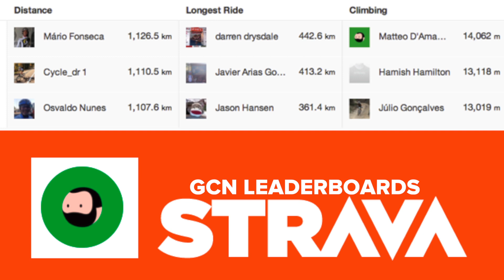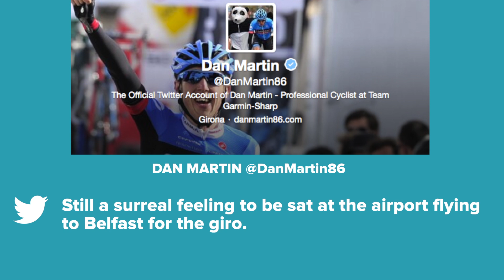Tour De Romandie, Tour Of Turkey And GCN Strava Club - GCN Cycling News Show - Ep. 70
Cycling news from the Tour of Romandy and the Tour of Turkey.

The Tour de Romandie has predicted the previous few Tour de France winners. Will it do the same this year? Chris Froome took victory after he rode to second place on the queen stage behind Katusha's Simon Spilak and took victory in the final time trial.

At the Tour of Turkey, Adam Yates of ORICA-GreenEdge left his mark on the race in his first year as a professional, claiming the leader's jersey from Rein Taaramae with one stage remaining.

Marianne Vos took a stage win in Luxembourg, but her teammate, Anna Van der Breggen won the overall. Alexander Kristoff won the Rund um der Finanzplatz in Frankfurt.

We've got our usual Strava Club news, caption competition and tweets of the week.